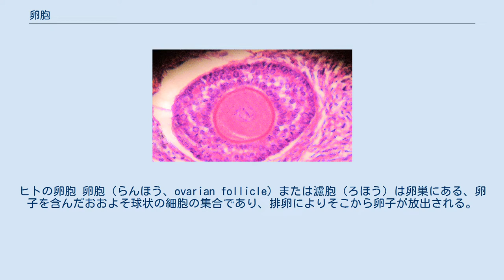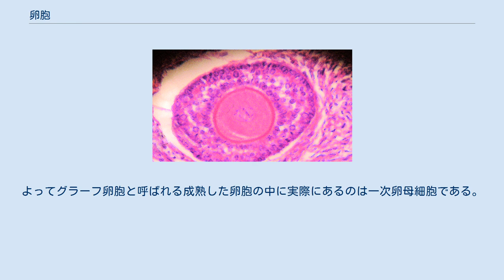卵胞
ヒトの卵胞 卵胞（らんほう、ovarian follicle）または濾胞（ろほう）は卵巣にある、卵子を含んだおおよそ球状の細胞の集合であり、排卵によりそこから卵子が放出される。
これは繊維・血管の外被、有核細胞（卵胞上皮細胞）の内被、及び卵子の浮遊する透明なアルブミン溶液（卵胞液）からなる。
卵胞は発育段階により原始卵胞、一次卵胞、二次卵胞、三次卵胞（胞状卵胞）およびグラーフ卵胞に分けられる。
排卵後の卵胞は黄体へと変化する。
 配偶子、即ち精子と卵子は原始生殖細胞が減数分裂する事によって形成される。
卵形成のための減数分裂は胎児期の卵巣で始まる。
卵子は第一減数分裂前期で一旦停止し、一層の卵胞上皮細胞（顆粒層細胞）と共に原始卵胞を形成する。
出生後の卵胞の発育は各種の成長因子、卵胞刺激ホルモン（FSH）、および黄体形成ホルモン（LH）によって調節される。
FSHはまたLHと共働して卵胞上皮細胞（顆粒層細胞）からエストロゲン分泌させる。
第一成熟減数分裂前期で停止した一次卵母細胞は排卵のトリガーとなるLHサージにより減数分裂を再開する。
極体と呼ばれる細胞と二次卵母細胞に分裂した後、再び第二減数分裂中期で停止する。
LHサージにより排卵された二次卵母細胞は卵管で精子と受精することにより減数分裂を完了させ、極体を再び放出した後、受精が完了する。
極体は卵子として機能せず退行する。
よってグラーフ卵胞と呼ばれる成熟した卵胞の中に実際にあるのは一次卵母細胞である。